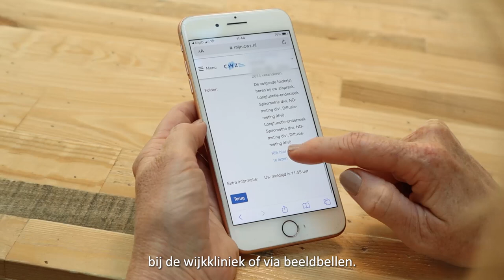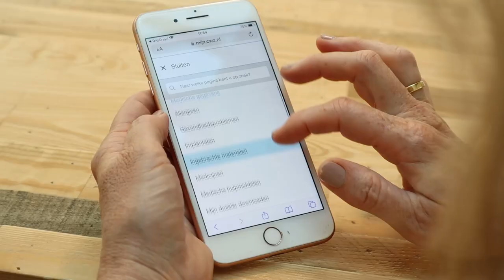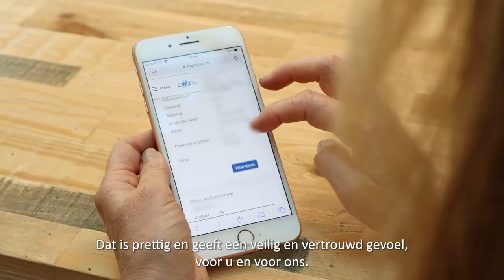Rondleiding patiëntportaal MijnCWZ | CWZ Nijmegen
In deze video geven wij u een rondleiding door patiëntportaal MijnCWZ. We laten u de belangrijkste mogelijkheden zien.